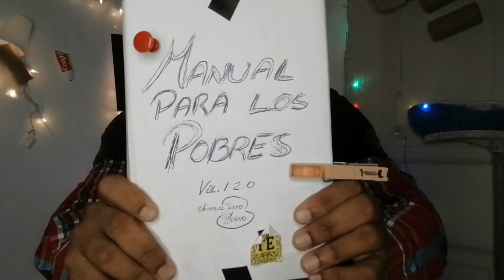Hambre😋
Frijoles, huevos fritos y arroz.